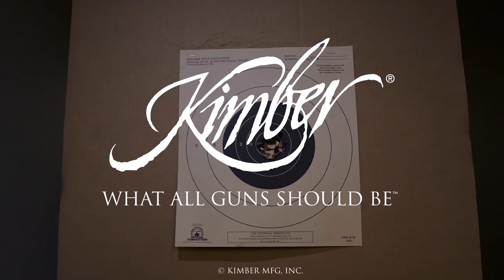Kimber Micro 9 Bel Air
A brief overview of the Kimber Micro 9 Bel Air pistol